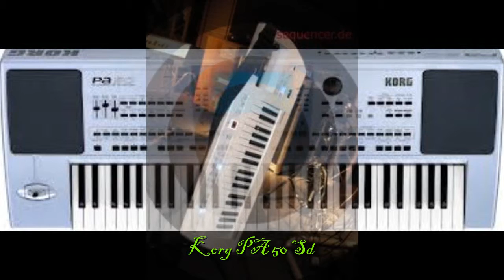Eyes of Chistopher de "Didier Marrouani et le groupe Space".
Antoine et ses synthés vous présente un tube du groupe Space tiré de leur tournée dans les pays Slaves en 2010.
Morceau joué sur Yamaha Tyros 4, Korg Pa 50 SD et Roland Lucina.